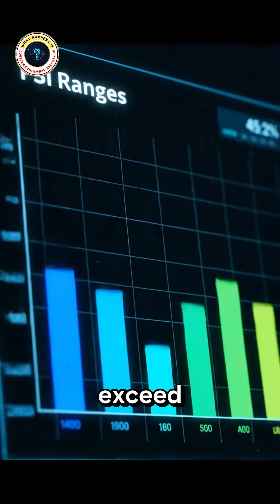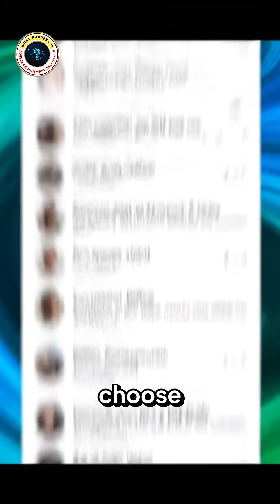Kangal vs Pitbull Bite Force: The 743 PSI Truth Nobody Tells You.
🚨 Kangal vs Pitbull bite force comparison—the truth will shock you! Which breed is actually more dangerous?
👉 Watch till the end to discover why PSI measurements don't tell the whole story...
In this video, we break down the REAL science behind Kangal and Pitbull bite force. You'll learn why the 743 PSI record is impressive but misleading, and why Pitbulls' "hold and shake" technique makes them uniquely effective despite lower PSI.

🔥 KEY TAKEAWAYS:
✅ Kangal dogs have the strongest recorded bite (743 PSI)
✅ Pitbulls average 235 PSI but use different mechanics
✅ Bite technique matters more than raw PSI
✅ Individual variation exceeds breed averages
✅ Training beats genetics in protection scenarios
📚 RESOURCES:

Journal of Anatomy Study on Canine Bite Force
Turkish Kangal Breed Standards
AVMA Dog Bite Statistics

Top 10 Strongest Dog Breeds by Bite Force
German Shepherd vs Belgian Malinois Protection Test
Why Bite Force Doesn't Equal Danger

💬 Join the conversation: Which breed would you trust for protection—raw power or tactical intelligence? Drop your answer below!